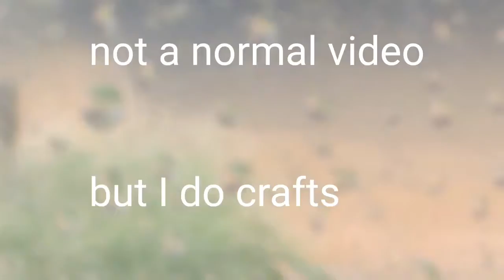not a normal video Don't know what I'm doing Hope you enjoy?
not a normal video I usually do crafts but I hope you enjoy